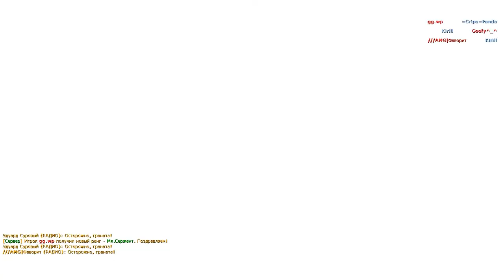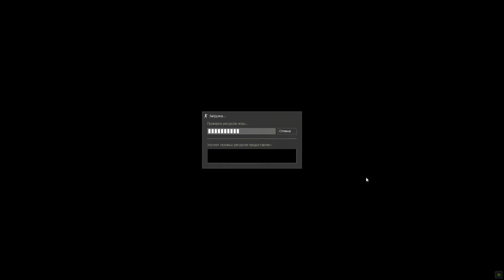counter strike 1.6 - gameplay 2018